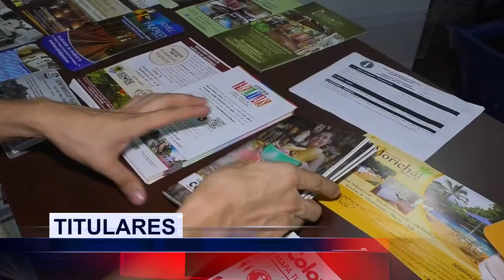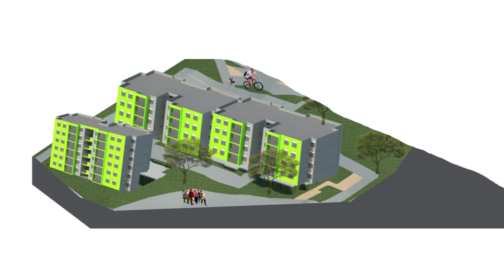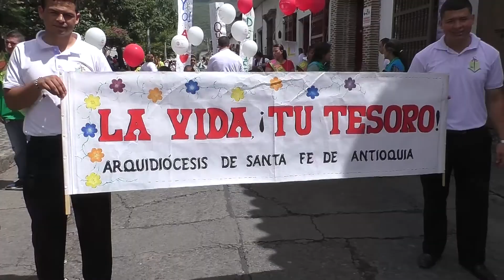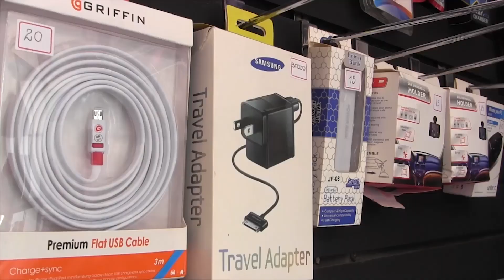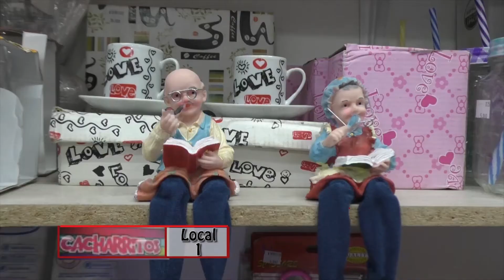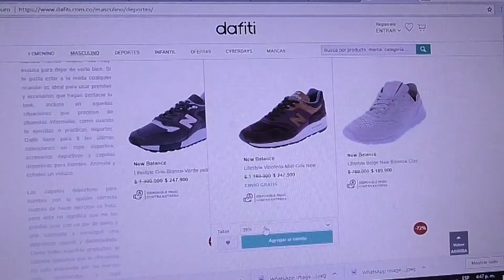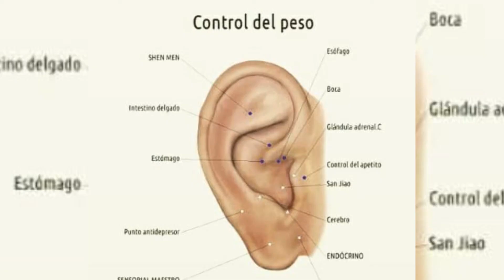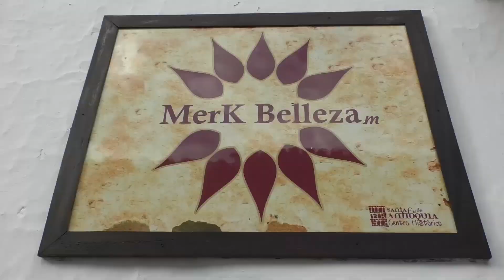Telesantafe Noticias 27 de mayo de 2018